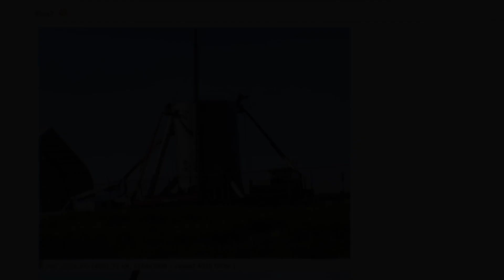SpaceX JUST Announced Starship Preparing for Launch on April 17!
SpaceX JUST Announced Starship's First Orbital Launch In April

In today's video we look at SpaceX JUST Announced Starship's First Orbital Launch In April

SpaceX has announced that the Starship may finally have its orbital launch test in April after several delays.  The Starship is expected to play a massive part in the Artemis missions but first, the vehicle must become space worthy. In today’s video, we will be looking at the Starship and how it may have its first orbital launch in April. Will the Starship be ready in time, or will it be plagued by further delays?

Inspired by Starship's Final Preparations Done For The First Orbital Launch In April!

Inspired by FINALLY! SpaceX Assembling Starship For First Orbital Launch Debut incoming...

Inspired by HERE WE GO! SpaceX is on the edge of the first Starship launch to Orbit...

Inspired by SpaceX's Starship Nears Orbital Launch Attempt as B7's 33 Engines Start Firing Test: Musk Announces

Inspired by Elon Musk JUST ANNOUNCED The First Starship Orbital Launch Debut in March!